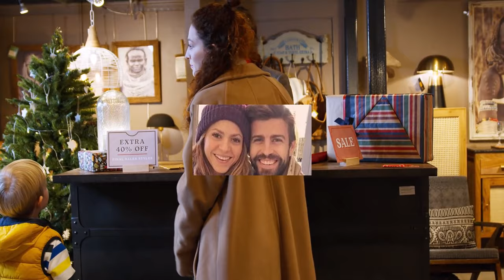Clara Chía reacciona EXPLOSIVIAMENTE a la "reconciliación" entre Shakira y Piqué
Shakira y Piqué se arreglaron, sorprendiendo a todos, incluyendo a Clara Chía que está en medio de todo esto. Por el bien de sus hijos, decidieron tener contacto otra vez. Los rencores se están disipando y Clara Chía reaccionó bien.Cuando se supo quién era la mujer por la que Piqué dejó a Shakira, salieron detalles de su relación. Shakira tomó medidas legales para proteger a sus hijos. Pero después del incidente en Miami, Shakira y Gerard se reconciliaron. La madre de Piqué también se reconcilió con Shakira.Clara Chía se beneficia de esta nueva comunicación, puede pasar más tiempo con los hijos de Shakira sin problemas legales. Está feliz por la reconciliación de su pareja con Shakira. Según El Nacional de Cataluña, la cantante ha cambiado en varios aspectos en relación a su ex y su relación actual.Shakira ha flexibilizado las restricciones y permite que Clara Chía tenga más contacto con los hijos. Ahora la dinámica es armoniosa. Todos quieren dejar el pasado atrás y enfocarse en el bienestar de Sasha y Milan